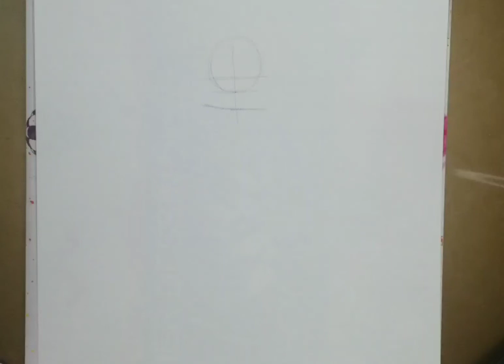كيف ترسم فتاة أنمي تعزف على القيثارة # تعلم كيف ترسم بنت كيوت تغني# رسم فتاة تعزف على القيثارة